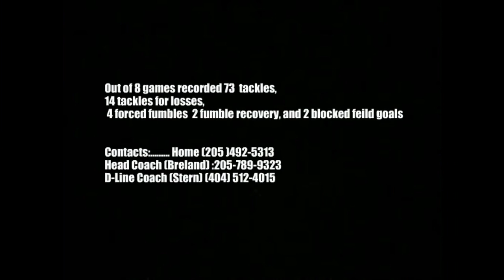Steven Hinton #58 Senior Highlights class of 2012